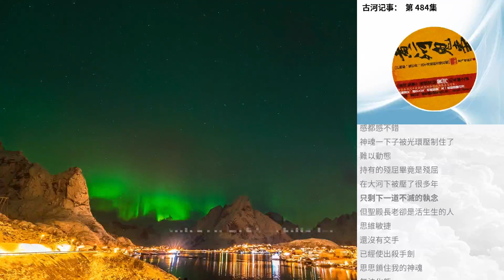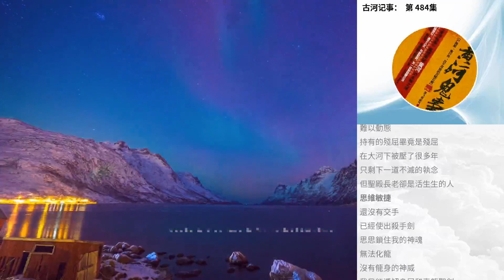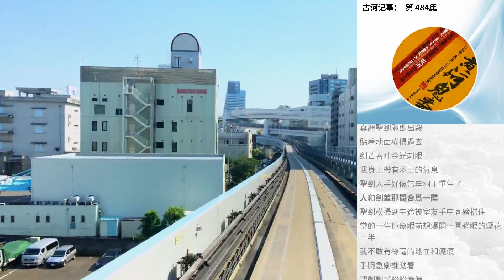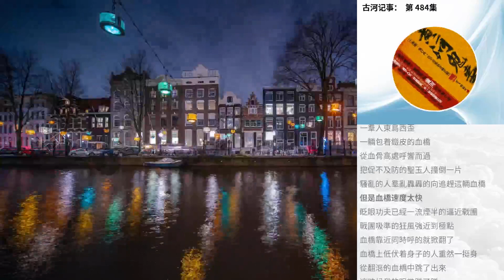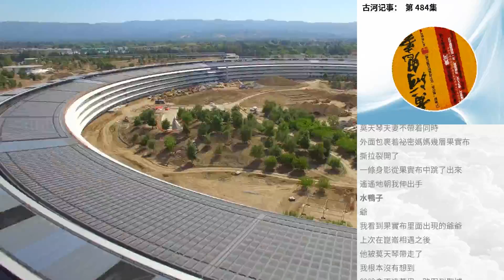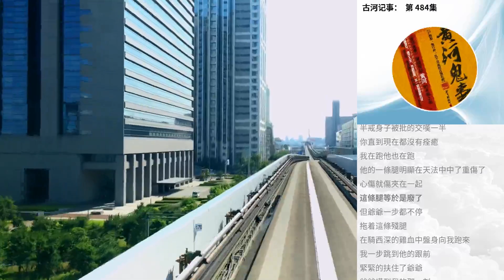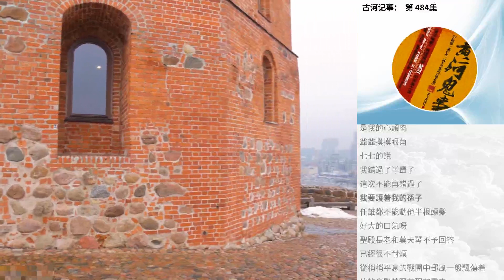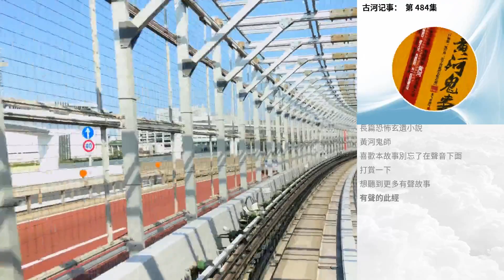古河記事： 第 484集